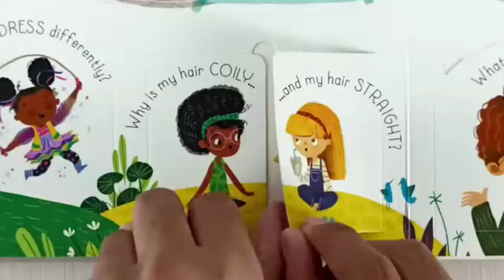Usborne First Questions and Answers What is racism?